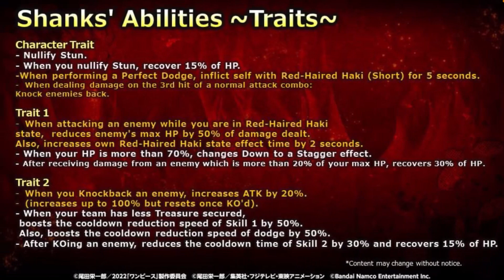[ OPBR VN ] Đánh Giá Về Bộ Skill Và Trait Của Ex Shank Haki Bá Vương Cùng Dei81 VN- Ra Mắt Vào 25/8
ĐỂ TẢI GAME:
• Cho Android: Các bạn lên TapTap, chọn One Piece Bounty Rush bản TW nhé

• Cho IOS: Các bạn tra cách chuyển vùng App Store qua Mỹ / Canada để tải game nhé, hoặc các bạn có thể tạo Apple ID mới, để quốc gia là Mỹ luôn.

Mong các bạn ủng hộ mình để có thêm động lực ra thêm video cho mn coi nhá ^^ !

MUSIC & SOUNDTRACK:
NCS | 3rd Prototype - Feel So Good.
NCS | N3WPORT & M.I.M.E - Touchdown